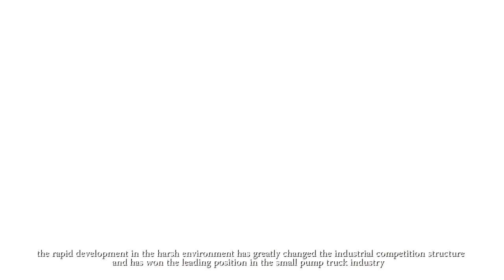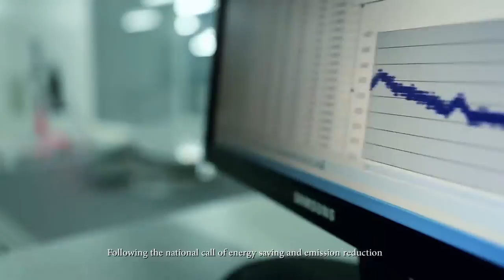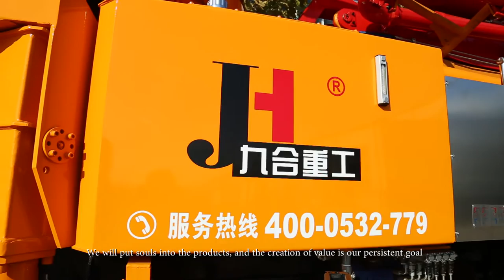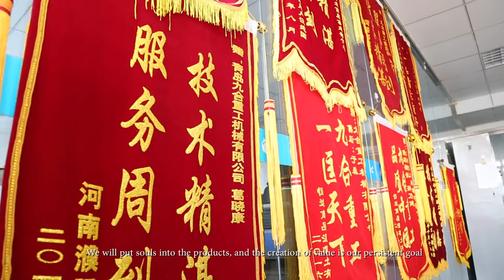concrete pump truck manufacturer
we are professional manufacturer for concrete machines such as trailer concrete pump, concrete mixer pump, truck mounted concrete pump, concrete pump truck with boom, concrete placing boom, concrete mixer truck, concrete mixing plant, wet shotcrete machine, mortar plastering machine and so on.
Ms. Ruth,
skype: ruthsnow1.